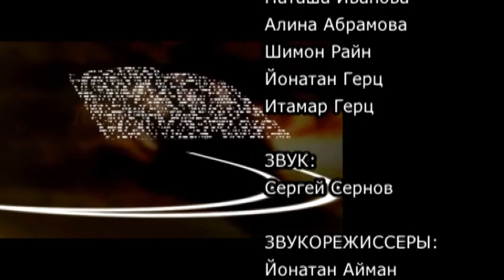Недельная глава Торы Корах - каббалистический комментарий, ч.1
Творец создал желание наполниться, насладиться. Это желание является материей творения, и само по себе ни хорошо, ни плохо. Вопрос в том, с каким намерением эта материя сейчас работает: ради собственной пользы или ради пользы ближнего. Вся история, описанная в этой главе, говорит только о выборе правильного намерения. Нет ничего кроме этого, и вся Тора говорит только об этом. Да и вся наша действительность состоит только из этих двух вещей.
Смотреть - Тайны Вечной книги - каббалистический комментарий Михаэля Лайтмана на недельные главы Торы. Ведущий программы - Семен Винокур.